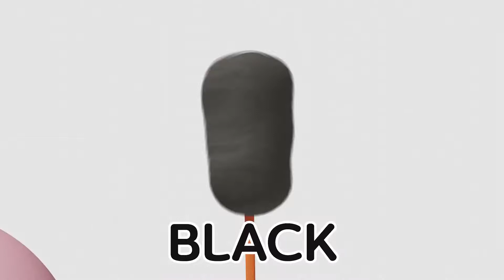Yes Yes Bedtime + More Nursery Rhymes & Kids Songs - Try Youtube Kids